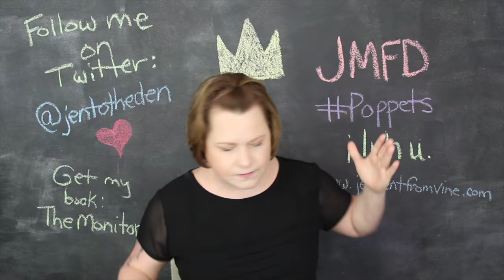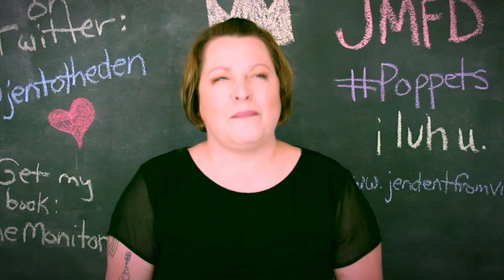YELLED AT FOR HAVING FUN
pat pam